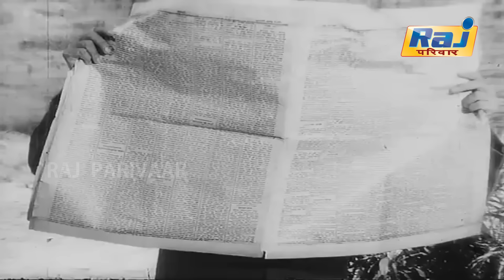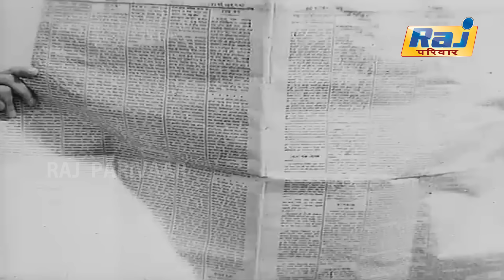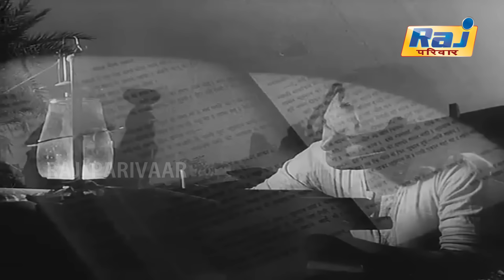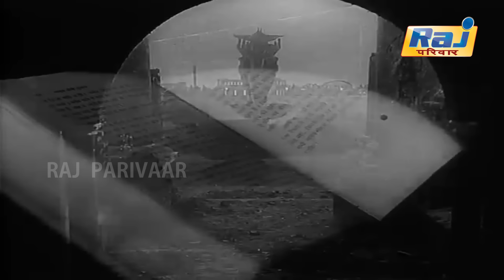Sahib Bibi Aur Ghulam Full Movie HD | Super Hit Hindi Movie | Meena Kumari | Rehman | Raj Pariwar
Sahib Bibi Aur Ghulam  is a 1962 Indian Hindi-language drama film that was directed by Abrar Alvi and produced by Guru Dutt, who also co-stars in it alongside Meena Kumari, Rehman, and Waheeda Rehman. The film, which is based on Bimal Mitra's Bengali-language novel Saheb Bibi Golam (1953), is set in the 19th century during the British Raj and focuses on Bhoothnath (Dutt), who meets Chhoti Bahu (Kumari), the lonely wife of a zamindar (Rehman). The film follows Chhoti Bahu's effort to keep her husband—who likes drinking and watching prostitutes perform—at their home by drinking with him. She becomes addicted to alcohol, leading both of them into bankruptcy.

Directed by Abrar Alvi
Screenplay by
Abrar Alvi
Bimal Mitra
Based on Saheb Bibi Golam
by Bimal Mitra
Produced by Guru Dutt
Starring
Meena Kumari
Guru Dutt
Rehman
Waheeda Rehman
Cinematography V. K. Murthy
Edited by Y. G. Chawhan